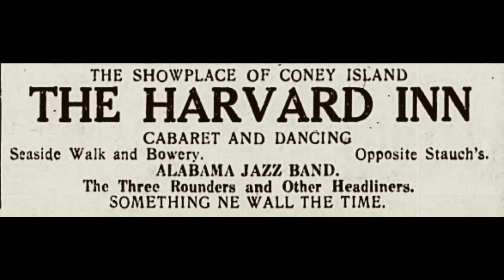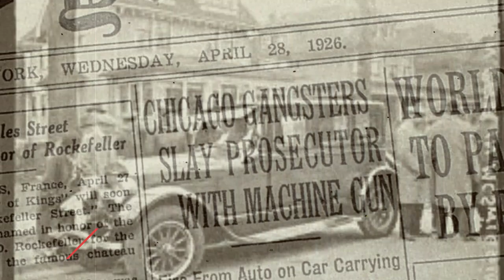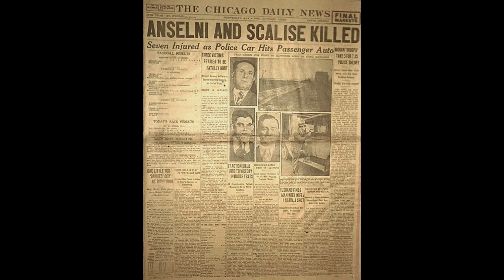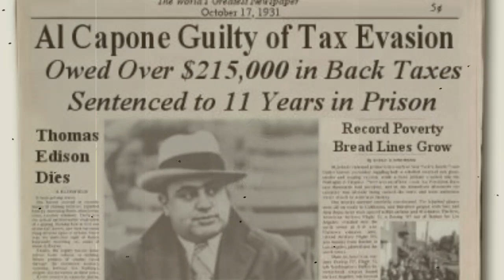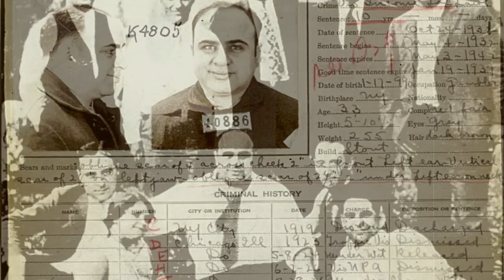Al Capone (Scarface)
Alphonse Capone detto Al e' stato uno dei boss piu' conosciuti nella storia, forse il piu' noto. Ma qualcosa forse non sai. su Al Capone.

Vuoi approfondire?

Se vuoi approfondire vai su troverai foto e documenti.